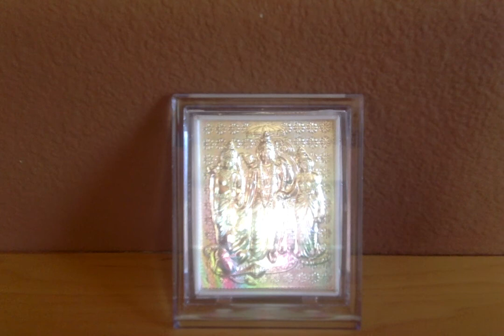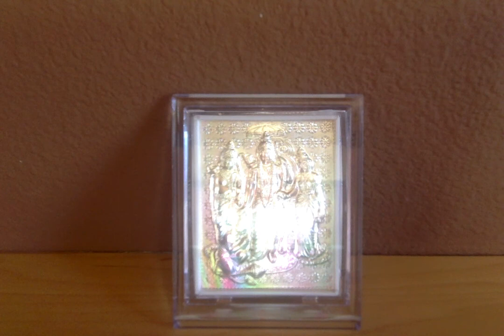Ramayana Retold by C.Rajagopalachari - 40. Left Eyelids Throb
Ramayanam - 40. Left Eyelids Throb